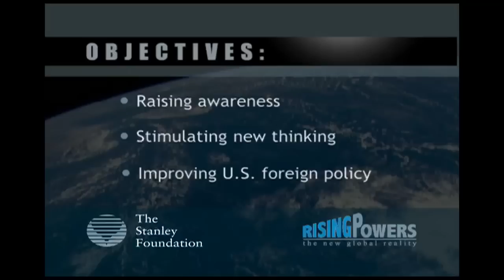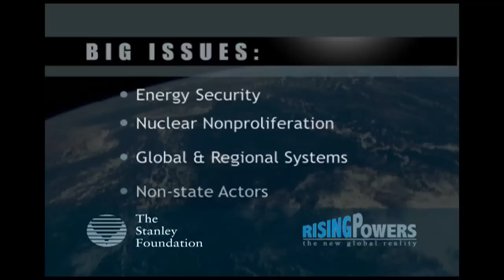Rising Powers: The New Global Reality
The global order is changing. The 21st century will be marked by many competing sources of global power. Across politics, economics, culture, military strength, and more, a new group of countries has growing influence over the future of the world.

Rising Powers: The New Global Reality is a Stanley Foundation project designed to raise awareness, motivate new thinking, and ultimately improve US foreign policy regarding this global transformation. Our aim is to discuss several of the countries challenging the global order, major issues which cut across national boundaries, and how all of this will impact American lives.